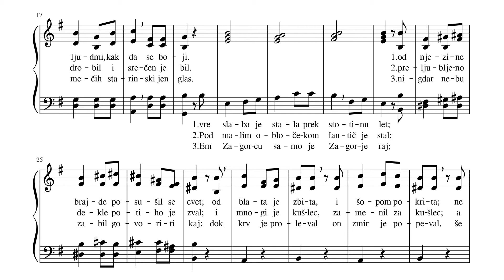Vu plavem trnaci karaoke uz note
Note za četveroglasno zborsko pjevanje